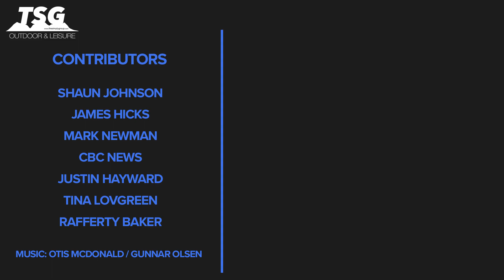Daily Scuba News - Vancouver Aquarium Will No Longer Keep Whales & Dolphins In Captivity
Vancity Aquarium Will No Longer Keep Whales In Captivity

 Now Vancouver Aquarium has popped up in over the past year or so on ScubaTube, this was mainly due to the shear amount of deaths of whales and dolphins in their care. The last straw was back in November where their false killer whale sadly passed away.